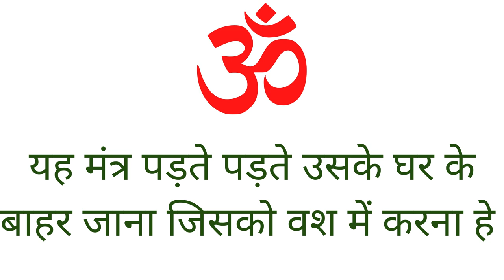मन में 21 बार यह बोलो जैसे ही रात के 12 बजे खुद ही आएगी सम्भोग करने | Vashikaran TOtke Stri Mantra